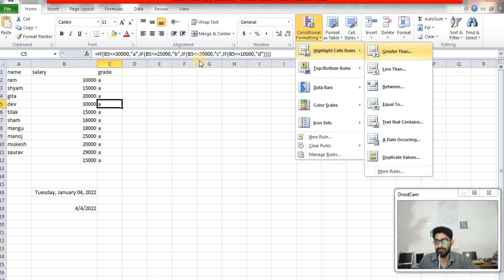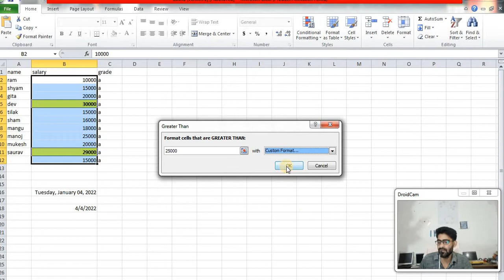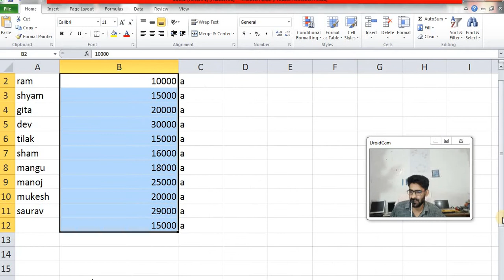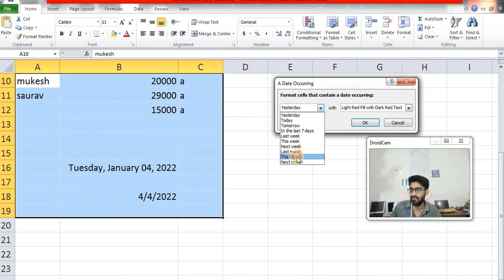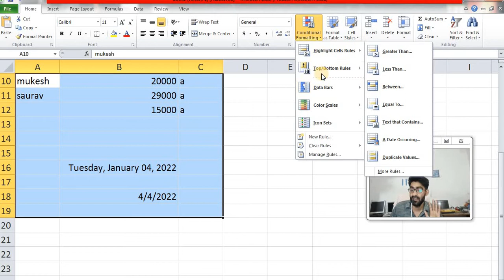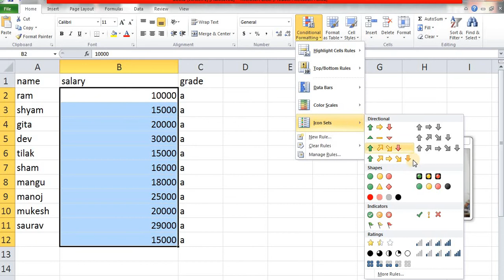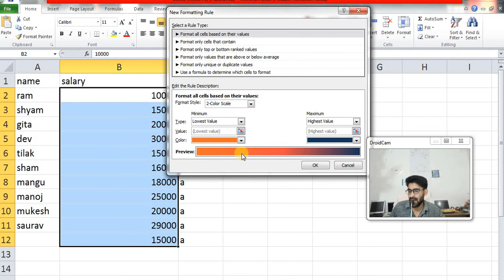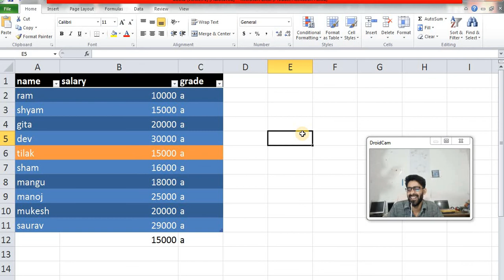MS. EXCEL -HOME MENU -STYLE smmccgonda PART -3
"Keyword"
"ms excel home menu in hindi"
"menu home insert page layout pada tampilan ms excel disebut"
"ms excel 2007 home menu",
"isi dari menu home pada ms.excel",
"fungsi menu bar cell pada menu home di ms. excel",
"fungsi menu home pada ms excel",
"menu home di ms excel",
"ms excel menu bar functions",
"home menu in excel",
"what are the menus in ms excel",
"ms excel 2003 menu bar details",